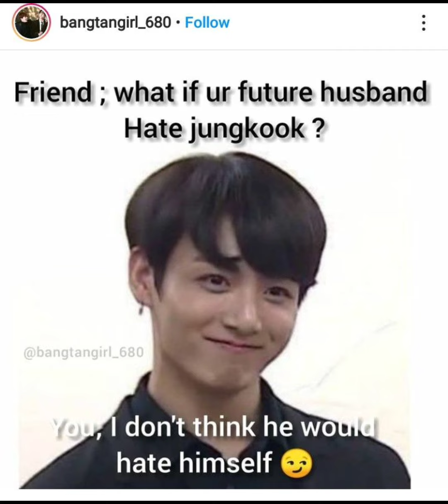BTS funny memes 😂😂 -2